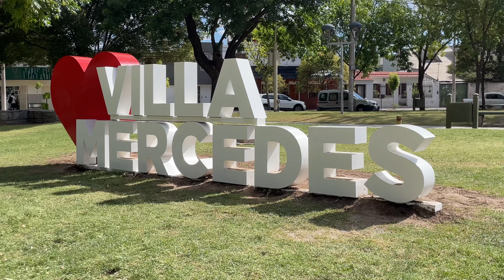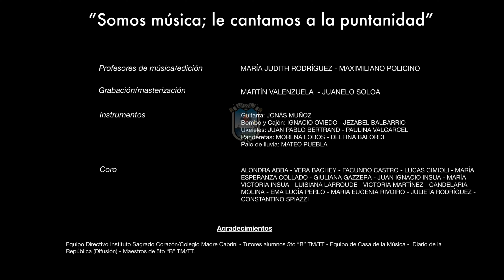Mi tierra Mercedina (José Zavala) - Instituto Sagrado Corazón/Colegio Madre Cabrini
Proyecto realizado por los alumnos del Instituto Sagrado Corazón/Colegio Madre Cabrini, de Villa Mercedes, San Luis. Grabado en "La Casa de la Música."